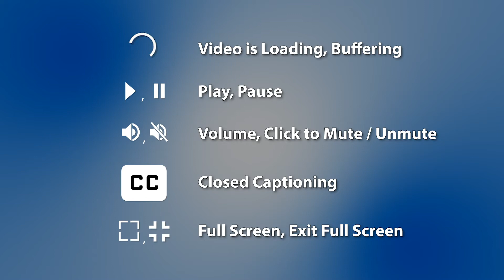R.O.V.E.R.S. Presents: Monday Meditation 15